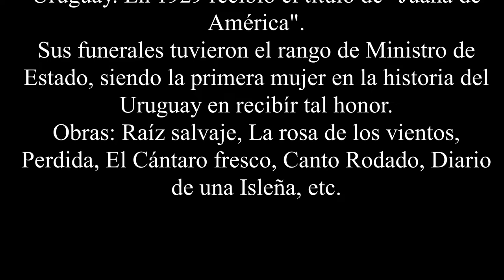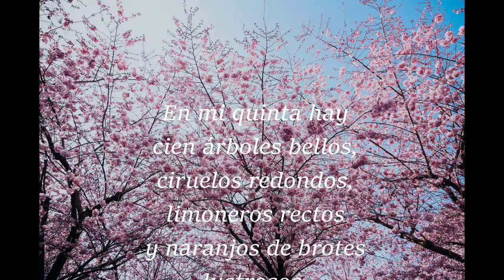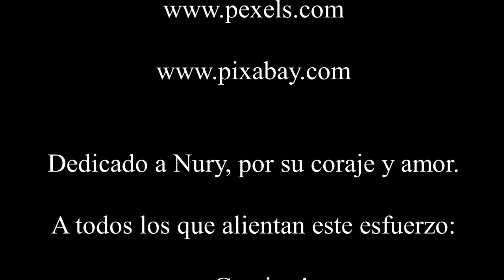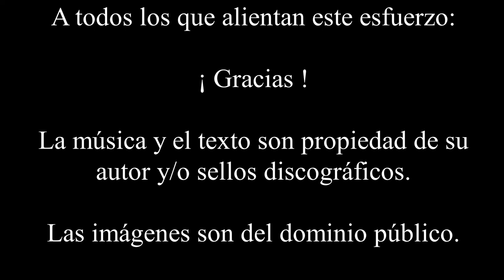Juana de Ibarbourou - La higuera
Juana de Amèrica: cuando la palabra se viste de belleza.